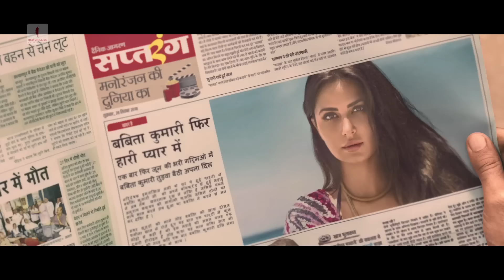Bauua gets beaten up by his Father | Zero | Comedy Scene | Shah Rukh Khan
Watch the scenes from the movie 'Zero' directed by Aanand L Rai